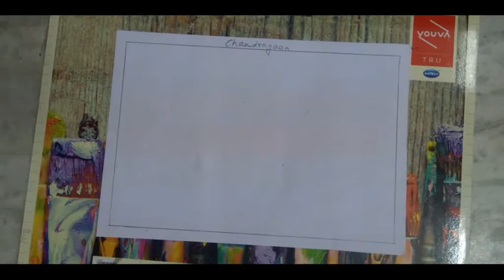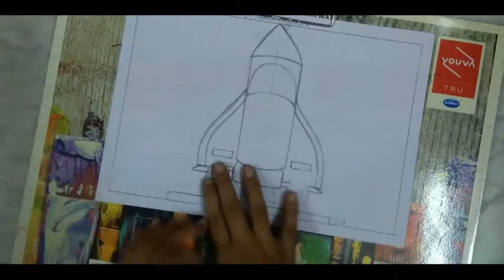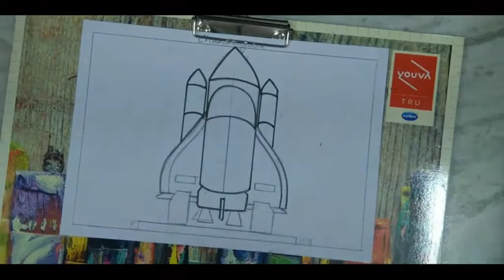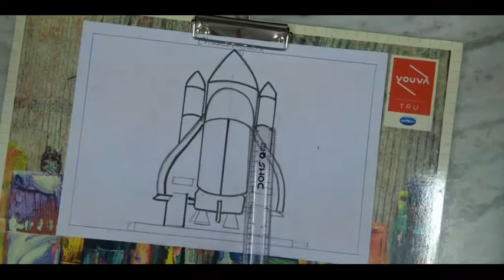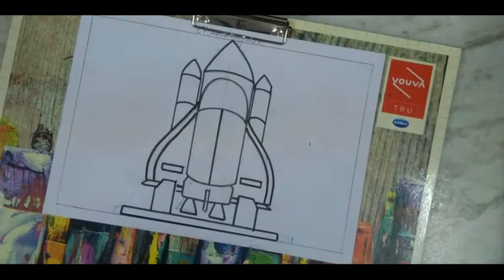Chandrayan (Class 4th)